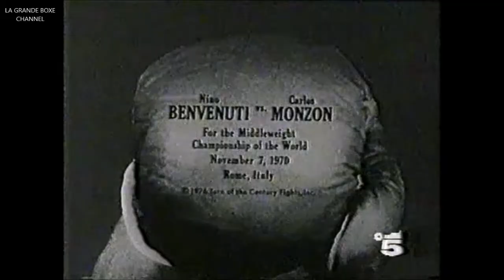Rino Tommasi e Marvin Hagler commentano Benvenuti vs Monzon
Il primo filmato è tratto dalla trasmissione "La grande boxe" con ospite Marvin Hagler(1989).
Il secondo, commentato unicamente da Rino Tommasi, proviene dalla collezione  "I campion leggendari dello sport".